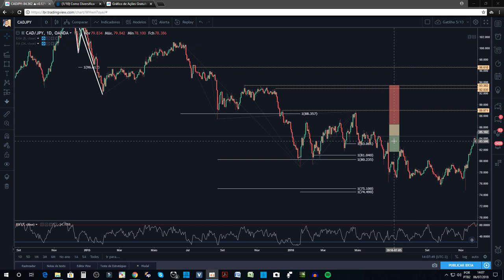Curso Forex Aula 4 - Como Definir o Risco Retorno